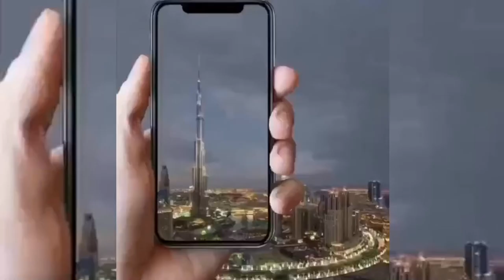Chicken & Vegetable Roll | ঘরে তৈরী করা শীট দিয়ে রোল |Ramadan Iftaar | চিকেন ভেজিটেবল রোল